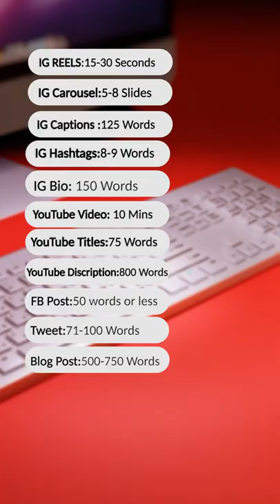HOW LONG OR SHORT YOUR CONTENT SHOULD BE?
Struggling with the ideal content length for your posts? You are not alone. All creators face this challenge especially with the algorithm and the trends that constantly keep evolving. Here's some ideal figures that can come in handy.

Save this post for later reference.

Social Media links:
Our Main Channel: Creators Network India.

Special Thanks:
Shashi Arora
Gaurav Arora
Creators Network Team:
Himanshu Arora
Srivinay Salian
Vardaan Bhardwaj
Sufiyan Shaikh